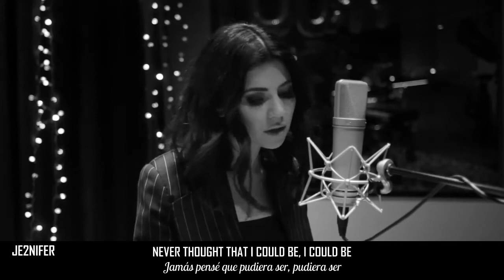Marina and the Diamonds • HAPPY │inglés - español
hola! 💜